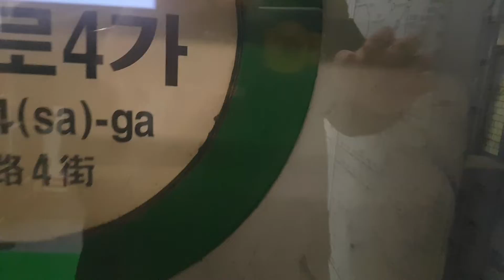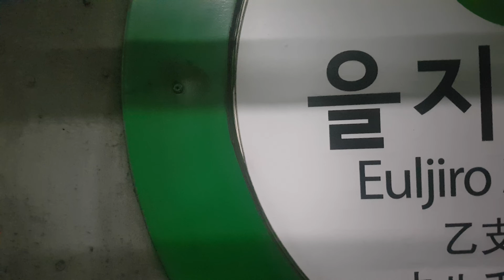서울교통공사 2호선 외선순환 구 214편성 을지로4가~을지로3가